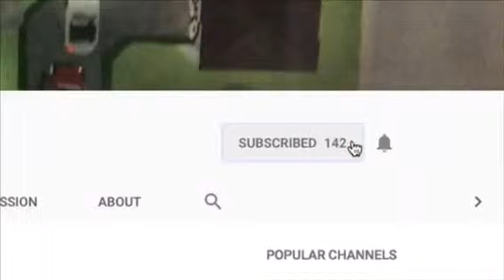The Expedition season 2 trailer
Go check out Alexas channel at Alexa T (it’s a roblox avatar as a profile pic)
Also check out Madison’s channel at Madison Dunker